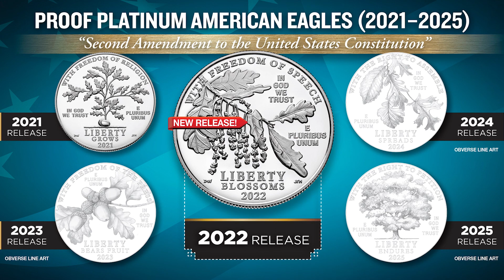2022 Proof Platinum American Eagle